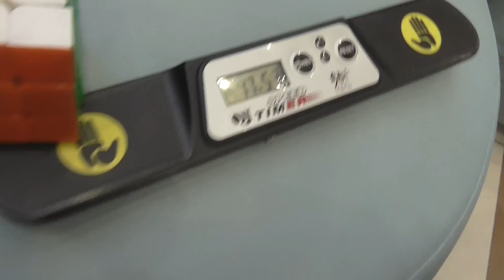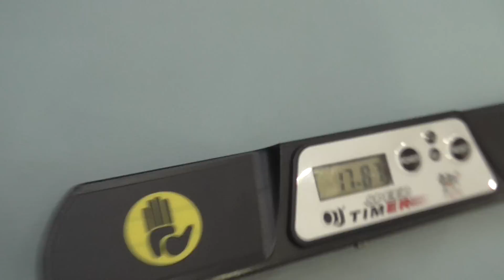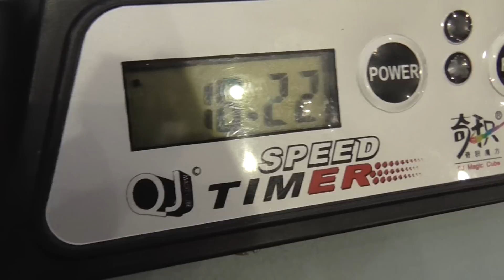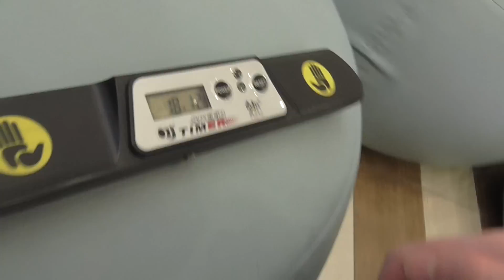AVG 5 от Максима Чечнева